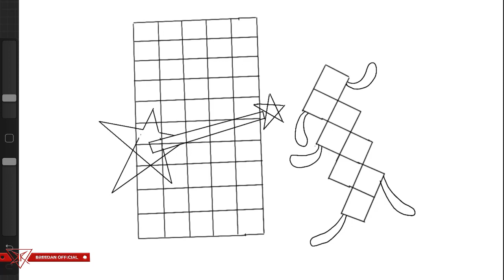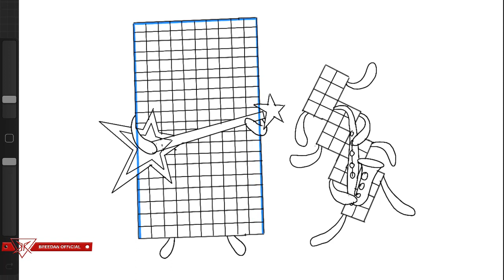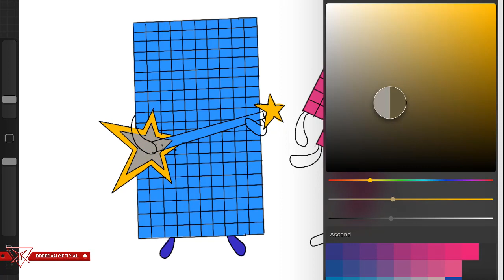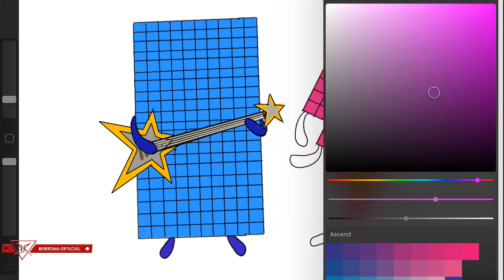Numberblocks 500000 Dancing Compilation With Numberblocks 8000 While Carrying a Guitar As a Fanmade